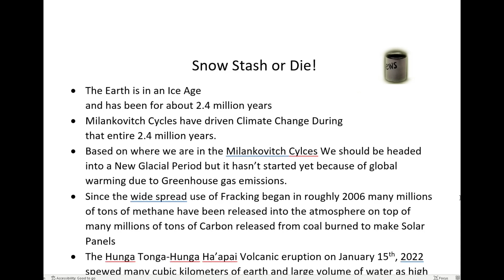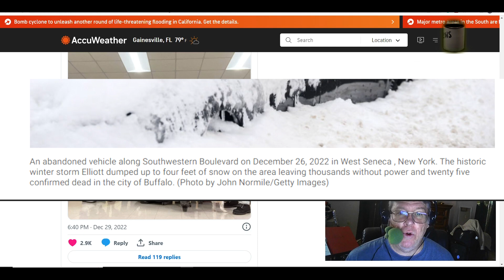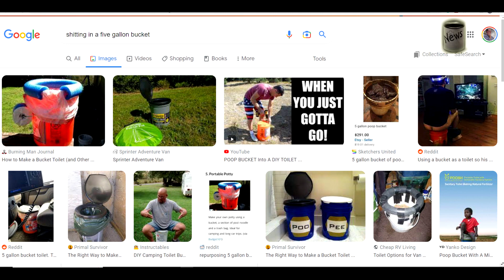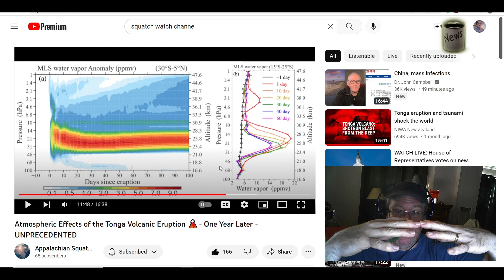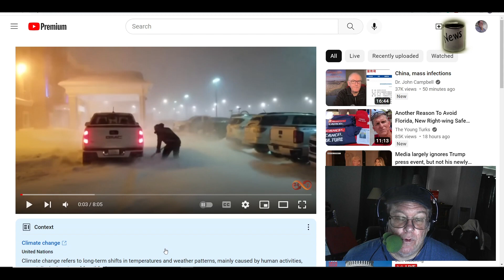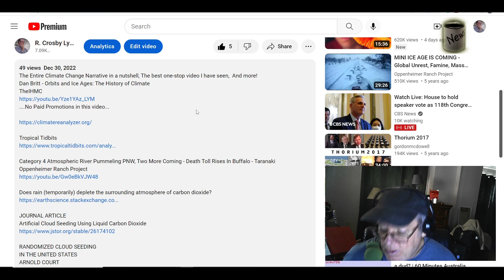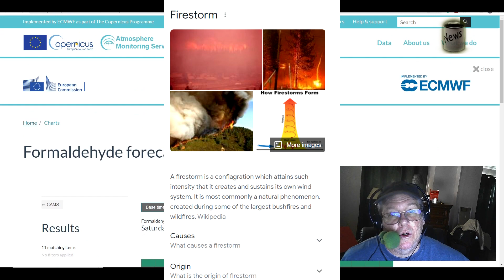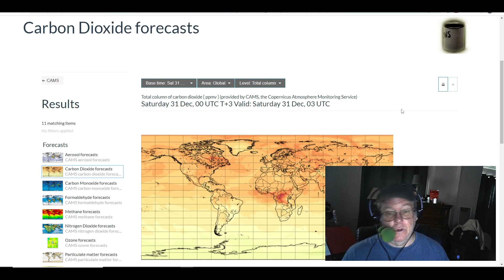Snow Stash or Die - Earth is in an Ice Age 1 3 2022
No Paid Promotions
'I had to do it to save everyone': Man breaks into school and shelters nearly a dozen people from blizzard

More data on the Hunga Tonga Volcano by Ryan a researcher for David Dubyne over at Adapt 2030 on YouTube and elsewhere. Ryan's channel is the Appalachian Squatchwatch Channel
"Atmospheric Effects of the Tonga Volcanic Eruption 🌋- One Year Later - UNPRECEDENTED"

Dan Britt - Orbits and Ice Ages: The History of Climate

Methane Off Switch To Global Warming

Category 4 Atmospheric River Pummeling PNW, Two More Coming - Death Toll Rises In Buffalo - Taranaki

Does rain (temporarily) deplete the surrounding atmosphere of carbon dioxide?

Dr. Richard Lindzen noted global warming scheptic but has studied effects of Cirrus clouds on Climate

Daily Mail article on Dr. Richard Lindzen
MIT scientist ridicules IPCC climate change report, calls findings 'hilarious incoherence'

Dec 23rd, 2021
Winter storm could bring 10 feet of snow and rare white Christmas to parts of U.S.
Seattle and Portland, Ore., could get snow during the festive season, while snow could pile up as high as 10 feet in the Sierra Nevadas.

Military police enforce driving ban in snow-stricken Buffalo
Dec 27, 2022, 1:57 PM